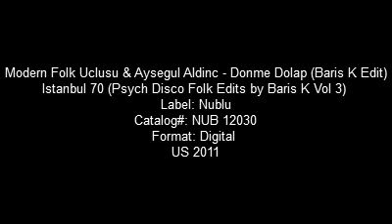Modern Folk Uclusu & Aysegul Aldinc - Donme Dolap (Baris K Edit)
Various - Istanbul 70 (Psych Disco Folk Edits by Baris K Vol 3)
Label: Nublu
Catalog#: NUB 12030
Format: Digital
US 2011